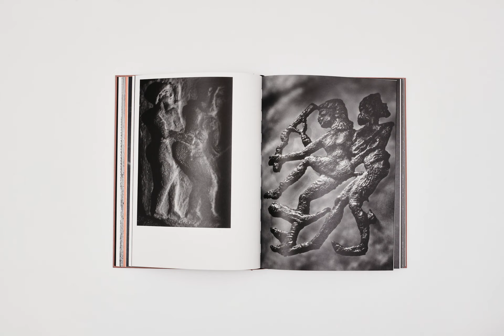L'Épopée de Gilgamesh illustrée par l'art mésopotamien. Photographies de Jean-Christophe Ballot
Il y a plus de quatre mille ans, une histoire – la plus ancienne qui nous soit parvenue – se racontait en Mésopotamie : celle du héros Gilgamesh, roi de la dynastie d’Ourouk. Gravée sur des tablettes d’argile entre la fin du IIIe et le début du IIe millénaire avant notre ère, cette légende fut ensuite transmise dans tout le monde oriental durant plus de 2000 ans avant de sombrer dans l’oubli. Redécouverte au milieu du XIXe siècle, cette épopée nous invite à une lecture aussi universelle que contemporaine.